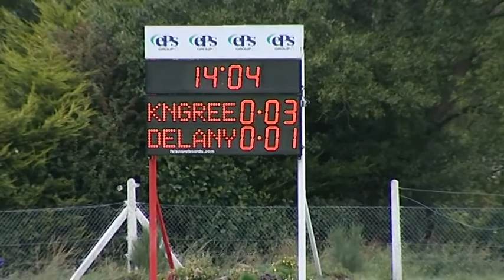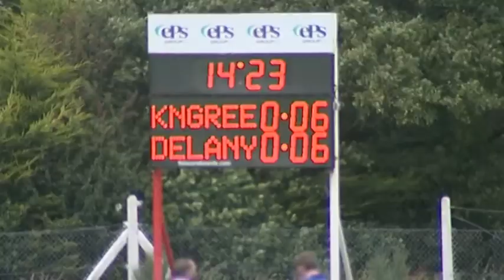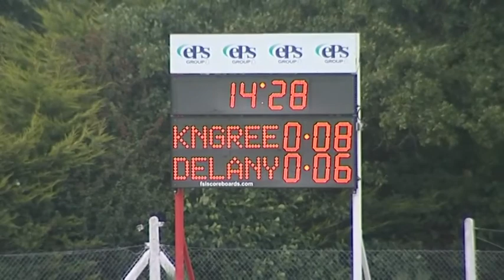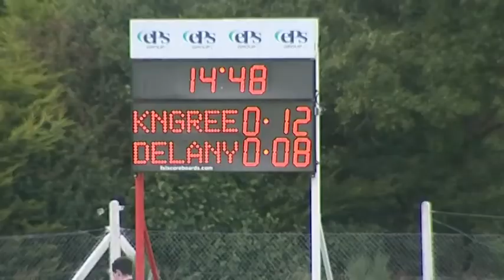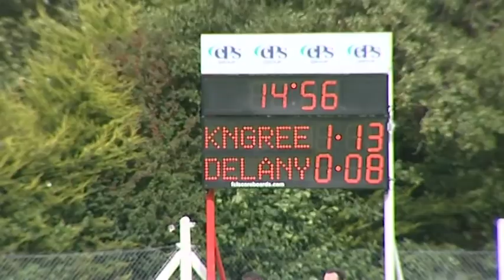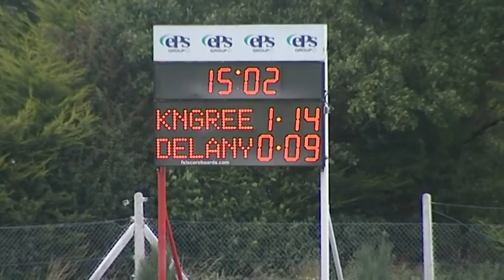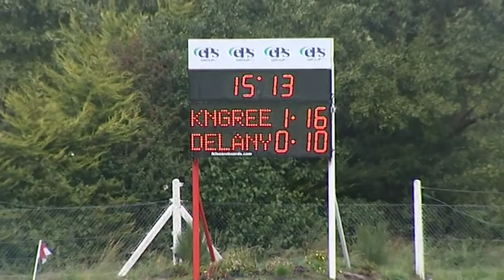Delanys V Knocknagree 10th Sep 2017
Some excellent points scored by Vinny Keating,Calvin Healy, Roy Downey, and  Ciaran McCarthy . Gary Gould also slotted over a beauty from a sideline in the 1st half.
Knocknagree  played a great 2nd half and went on to win the county against Erins own.
Half time: Delanys 0:06 Knocknagree 0:08
Full time  : Delanys  0:10 Knocknagree 1:17
We stopped the bus on the way back in the old half way house in Rathduff and finished up in Quinlans Blackpool.